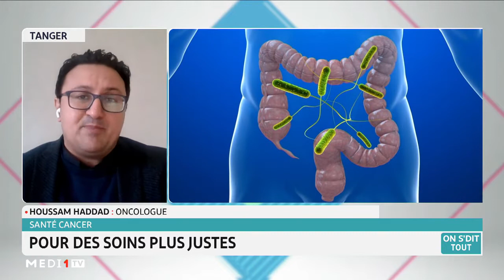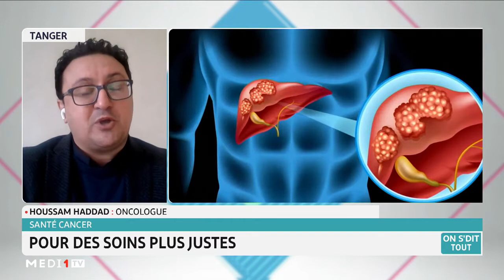On s'dit tout: cancer, pour des soins plus justes & Vitamine D, star anti-Covid?